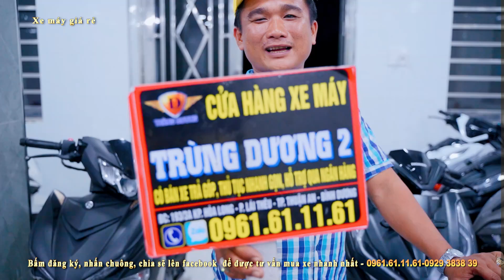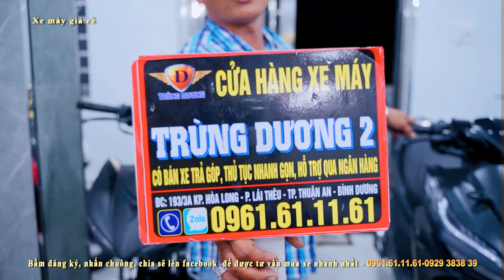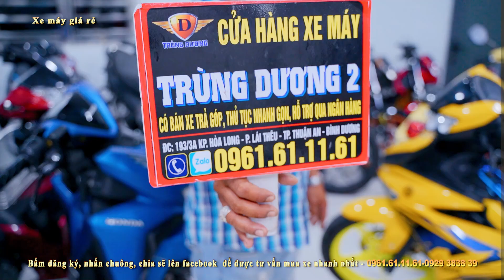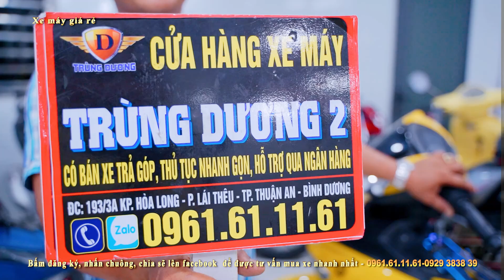TRÙNG DƯƠNG THANH LÝ TOÀN BỘ LÔ XE SIÊU LƯỚT EXCITER 155 EX 150 VARIO WINNER X FUTRUE 3 TRIỆU NHẬN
XE MÁY TRÙNG DƯƠNG - 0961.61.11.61
193/3A KHU PHỐ HÒA LONG PHƯỜNG LÁI THIÊU THUẬN AN BÌNH DƯƠNG